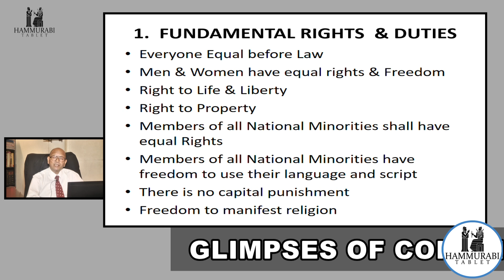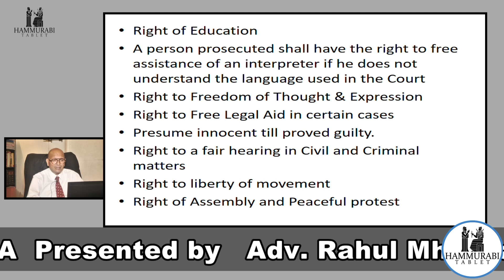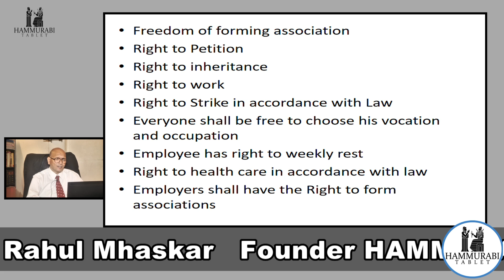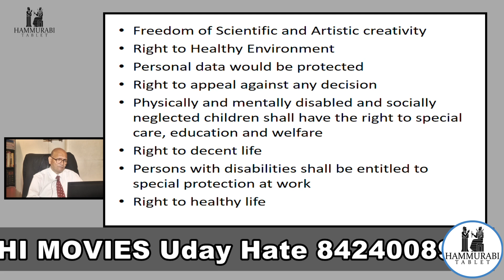Croatia - Republika Hrvatska | Glimpses of Constitution | Episode 2 | By Adv. Rahul Mhaskar